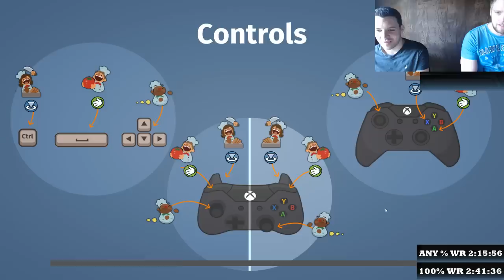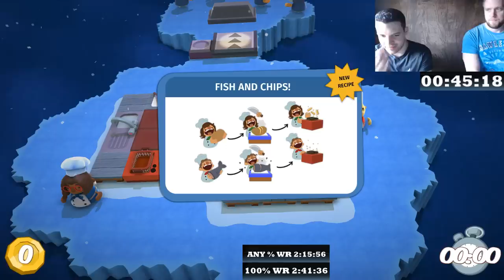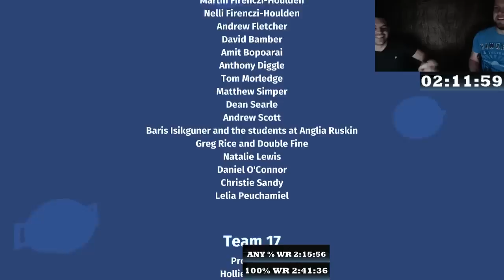World Record Any% and 100% Overcooked 2:11:56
WOOOOOO!

Got the world record for both Any% and 100% with this clean run!

We got 3 stars on every level and had a clean boss run!